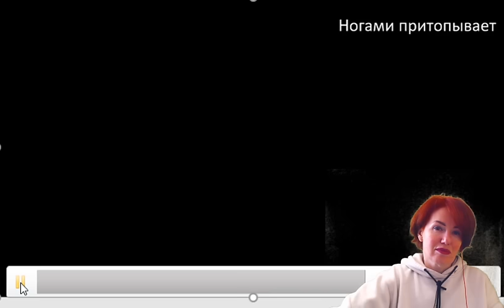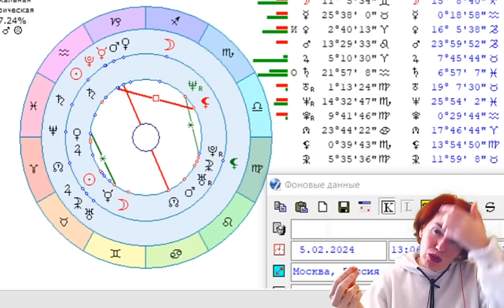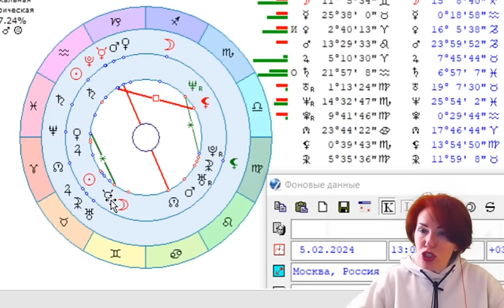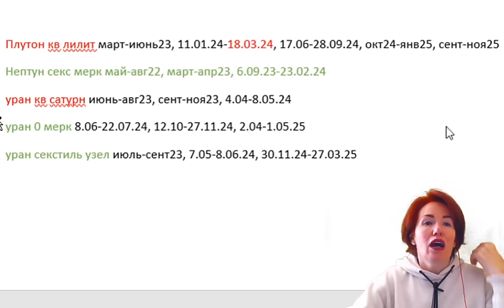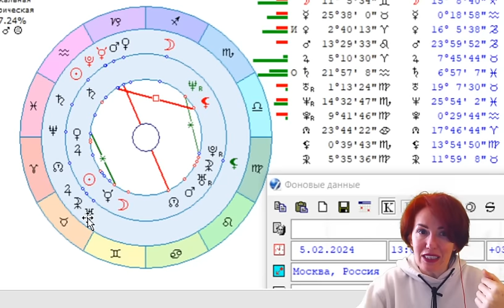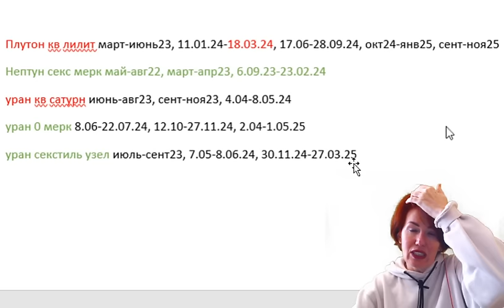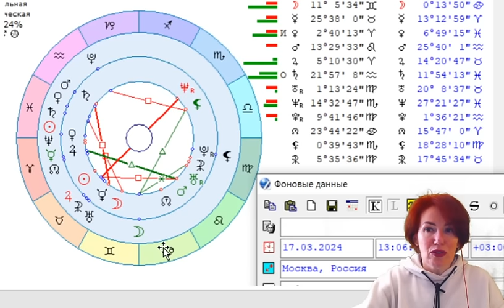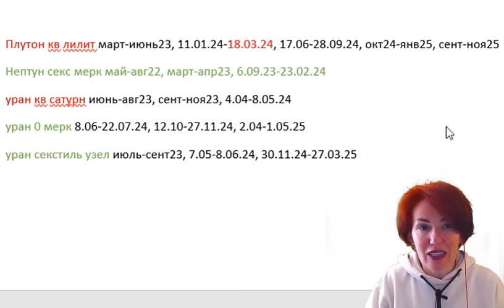Борис Надеждин у Собчак. Чего он боится, в чем он уверен?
Инстаграмм @filatova_fiziognomika